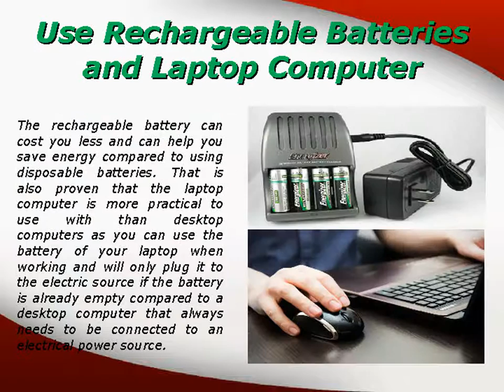Zalmen Pollak Tips to Save Energy at Home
Zalmen Pollak: Being energy efficient can make a big difference to the cost of your energy bill. It doesn’t always need a big investment in time or money to make sure you’re wasting less energy and saving more. The best way to start saving on your electricity costs is to get smart with how you use electricity. There are many easy, effective things that you can do, with little investment and little or no DIY experience, to save energy at home.